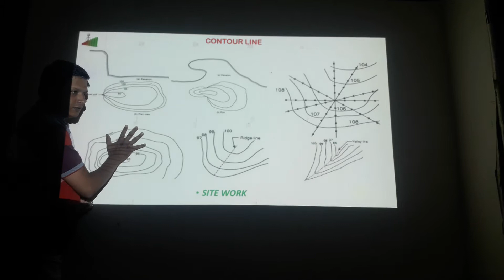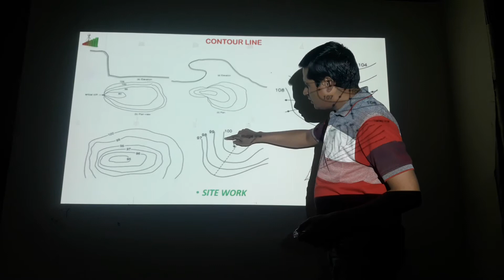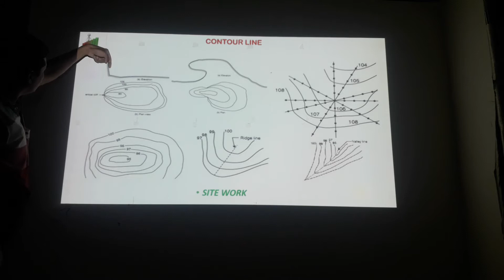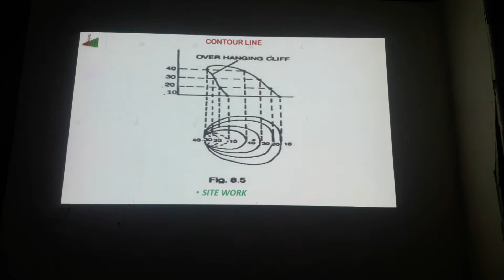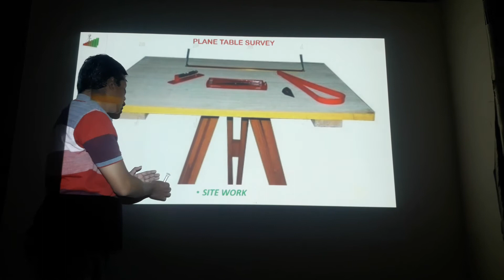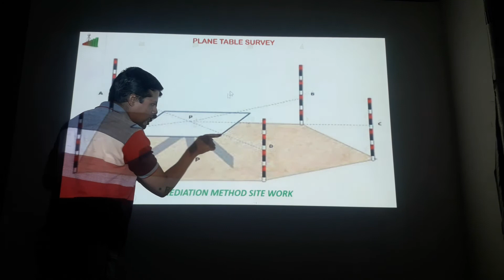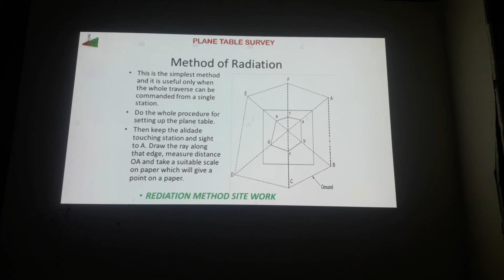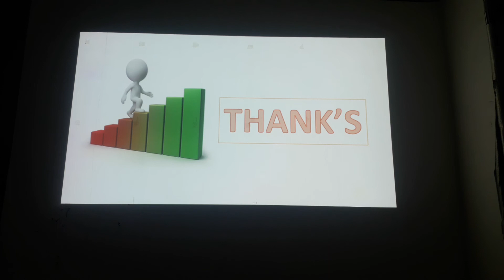Asmita institution - Surveying and levelling part 2 imp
Asmita vocational training center yavatmal